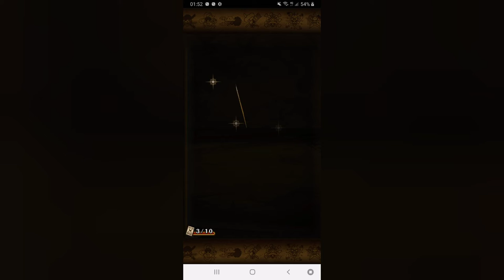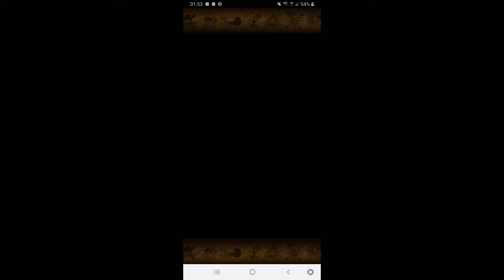One Piece Treasure Cruise | Invocation - Multi Invocation gratuite sur le portail Red (Sugo-Fest)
Dites moi vraiment ce que vous aviez penser dans cette vidéo et n'oubliez pas je sort une vidéo tous les 3 jours à 18h00.

Voici le lien pour faire vos montage de videos si vous voulez devenir YouTubeur (euse) ⬇️